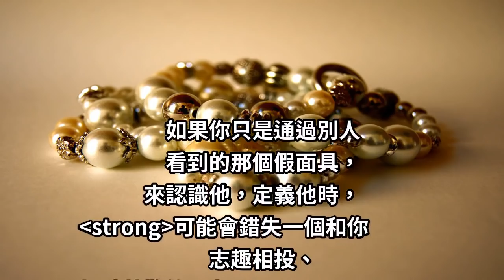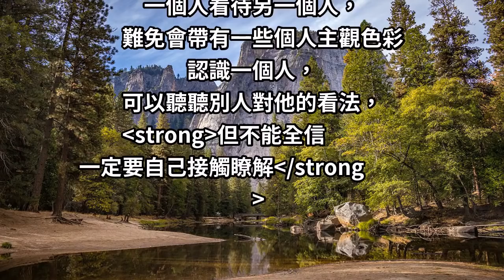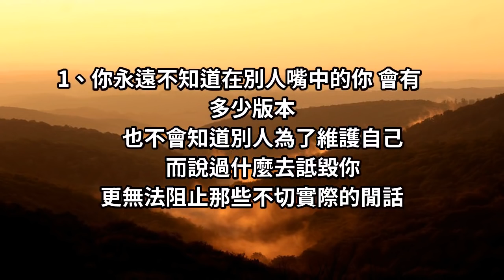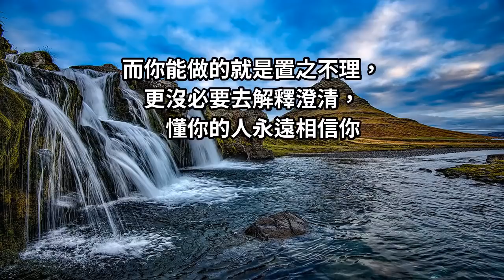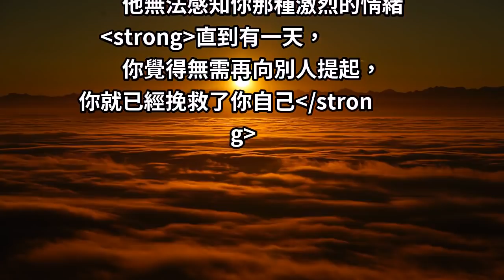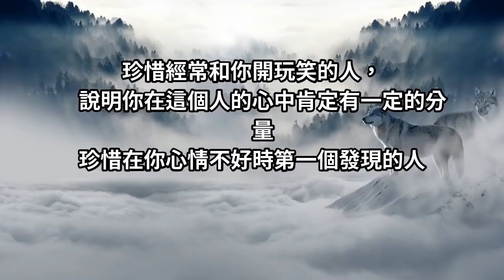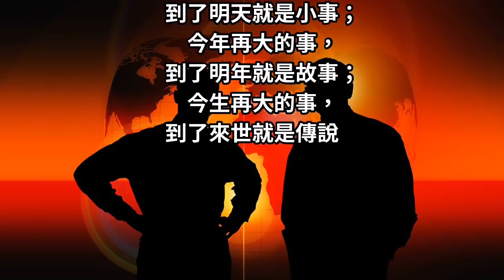多少人的關係變了，因為別人的嘴！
每個人在與他人交往相處時，
可能會戴著一副面具
他只願意把真實的那一面
留給最親近的人